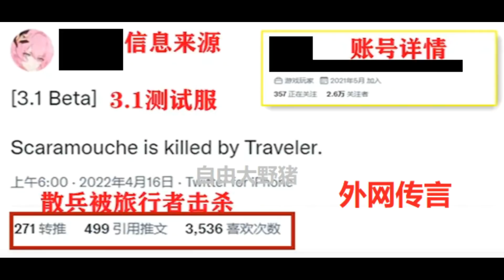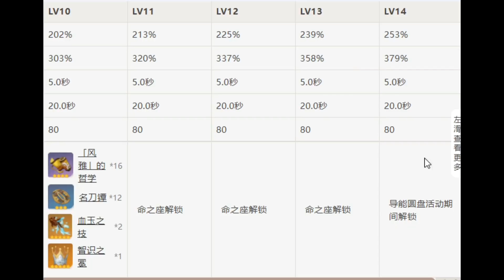【原神】3.1散兵进卡池和周本查证！天赋技能升15级说明！自制水系新角色！火神突破材料防剧透？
成为此频道的会员即可获享以下福利：
【原神】3.1散兵进卡池和周本查证！天赋技能升15级说明！自制水系新角色！火神突破材料防剧透？ 请注意，本视频完全符合YouTube社区准则，没有任何违规行为。